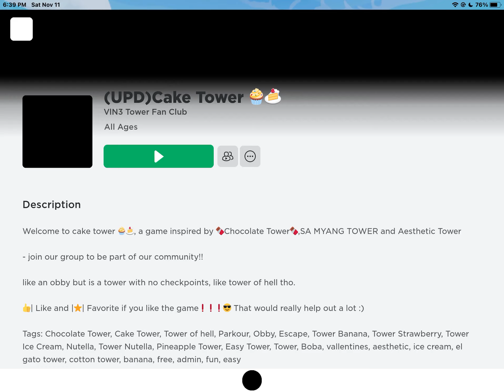Played backwards but gave up (tower of cake )